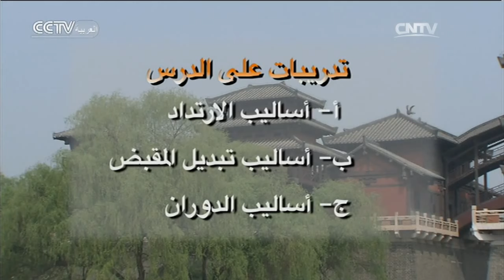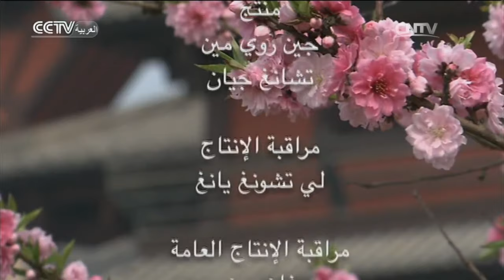كونغ فو: النانشاكس عملية جدا، ستعرف ذلك من الممارسات الكثيرة |المسرح الصيني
المحتوى الرئيسي لهذه الحلقة: الننشاكو هو سلاح متوارث منذ الصين القديمة، وهو قوي جدا رغم حجمه الصغير، إن الننشاكو رياضة موضة تجمع بين اللياقة البدنية والدفاع عن النفس والأداء والمنافسة، تم تكريسه استرشادا بالخبير بروس لي، وتم إضافة حركات ووشو المختلفة إليه اعتمادا على أساس ووشو الصيني التقليدي.

00:00 النانشاكس عملية جدا
00:38 الجزء الأول
07:21 الجزء الثاني
11:31 الجزء الثالث